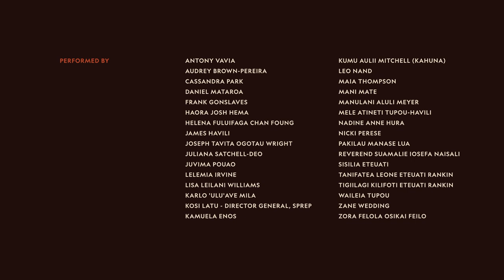Our Ancestors Speak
A powerful work that is a call to arms on climate change for peoples across the Pacific and globally. Ancient Oceanic wisdom and worldviews harnessed in service to the most pressing crisis and leadership issue of our times.

It brings poetry, oratory, ancient prophecy, indigenous languages of Oceania - knowledge that has been passed down over three thousand years from the largest ocean in the world - and some of the smallest islands - about sustainability, survival, love, and ways of being in the world - to the world - in an evolutionary moment.

Featuring voices from: Fiji, Samoa, Cook Islands, Hawaii, Aotearoa, Tonga, Niue, Tokelau, Tuvalu, Guam, Papua New Guinea, Kiribati, Torres Strait Islands.

This video is part of Mana Moana - Pacific Voices, a collection of emotive and artistic video works that have been created to amplify and support the Pacific to drive global action to reduce greenhouse gas emissions.

This initiative is supported by Aotearoa New Zealand and coordinated by the Secretariat of the Pacific Regional Environment Programme with support from many Pacific islands people, organisations and communities. These videos have been developed to be screened during the UNFCCC (United Nations Framework Convention on Climate Change) COP-26 and other relevant climate change events.

Credits
Poem by  Karlo 'Ulu'ave Mila
Mele (Chant) Kapihe of Hawaii
Reflection Manulani Aluli Meyer

Director Jess Feast
Mana Moana Curators Rachael Rakena, Mike Bridgman
Producer Rob Appierdo
Production Managers Andrew Croot, Ruth Korver, Vanessa Patea
Music Composition Laughton Kora

Auckland crew  Chillbox Milon Tesiram
Cook Islands crew Jaiah Arai, Reaia Van Eijk, Hadassah Van Eijk
Hawaii crew Tom Visse, Misa Tupou
Samoa crew Twayne Laumua, Moli Seanoa
Wellington crew Matt Sharpe, Mike Bridgman
Wairarapa crew Kaboose - Matty Warmington
Christchurch crew John Ross
Thanks to Adam Dransfiled, Massey University
Edited by Matty Warmington
Sound Design Paddy Free
Audio Mix and Sound Engineering Tiki Taane
Colour Grade Katie Parkinson
Online Ruth Korver
Made with support from Toi Rauwhārangi College of Creative Arts, Massey University
Produced by Storybox